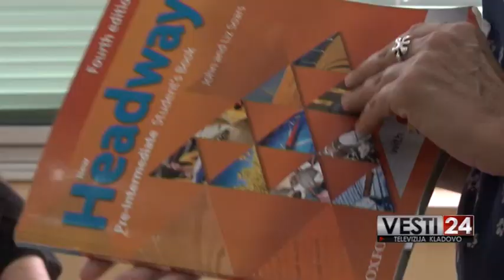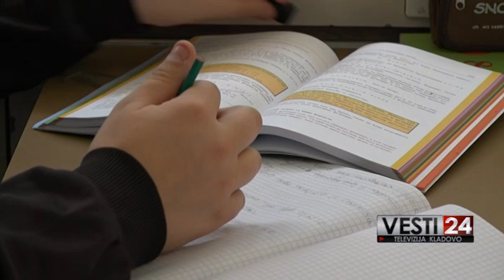ĐACI U KLUPAMA - TV KLADOVO , SEPTEMBAR 2020.